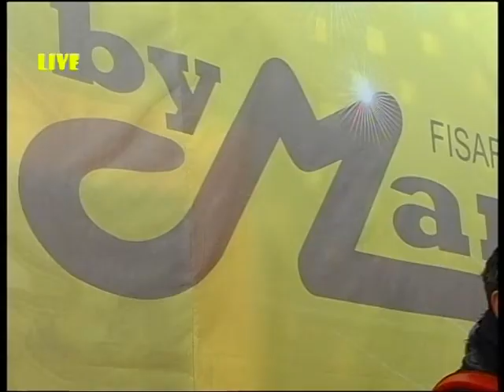BEPPE MONTAGNA " fuego y passion "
Beppe Montagna dagli studi di FISARMONICANDO tv  interamente live con fuego y passion